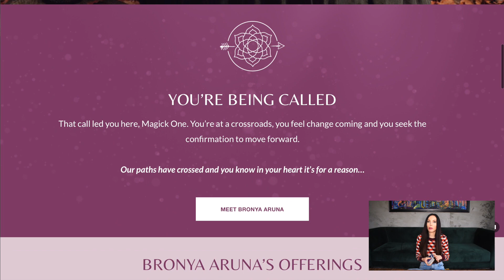GEMINI TAROT READING | AN ABUNDANT NEW COMMITMENT!! GET READY!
I hope you enjoyed the GEMINI tarot reading for July 10-16, 2023. Check out the July Weekly 2023 tarot reading playlist for more GEMINI July tarot readings or the Yearly Tarot 2023 playlist for more channelled guidance.

Love & Magick,
Bronya x